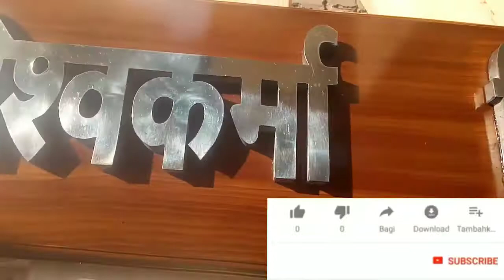चीड़ की लकड़ी पर policeकैसे करे chid ki lakadi per bonnet police kaise karen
चीड़ की लकड़ी पर वारनेट पालीस कैसे करे chid ki lakadi per bonnet police kaise karen चीड़ की लकड़ी पर वारनेट पालीस कैसे करे chid ki lakadi per bonnet police kaise karen